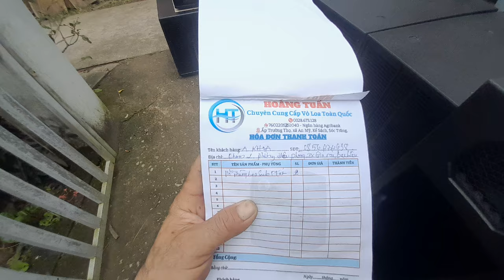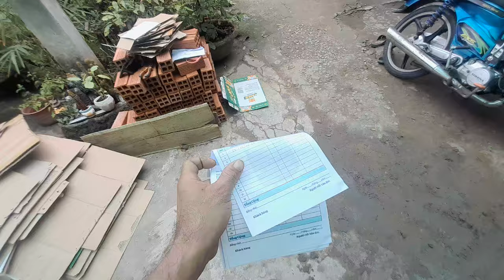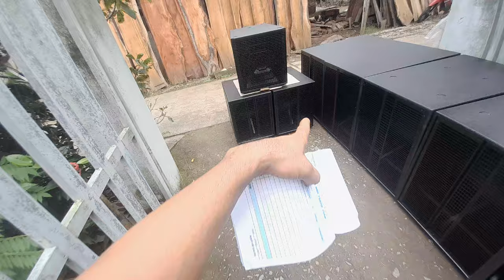CHUẨN BỊ XUẤT XƯỞNG ĐI TÌM CHỦ. VỎ LOA HOÀNG TUẤN ZALO 0328.673.128.